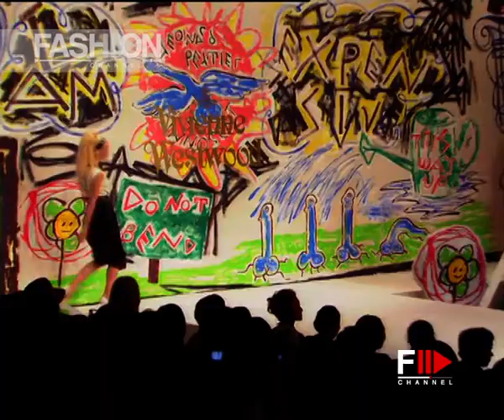VIVIENNE WESTWOOD Spring 2007 Paris - Fashion Channel